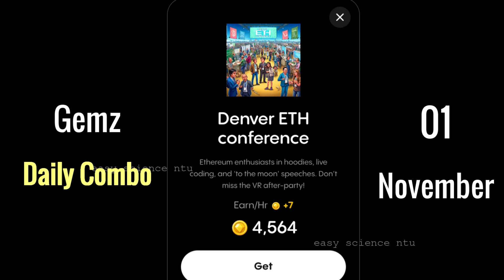Gemz 01 november daily combo of the day today 01 november gemz easy science NTU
easy science NTU
gemz daily combo
gemz combo today
gemz daily code 01 november
gemz daily combo 01 november
gemz daily combo card 01 november
01 november gemz daily combo
01 november gemz daily code
gemz daily combo today 01 november
daily combo 01 november
daily combo card today
hamster kombat daily combo 01 november
daily combo gemz 01 november